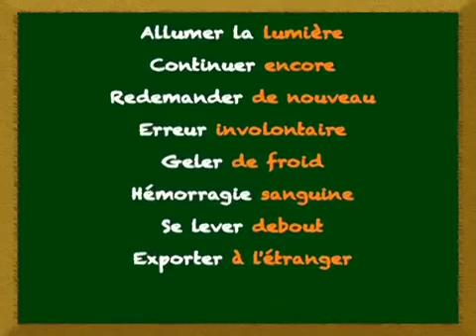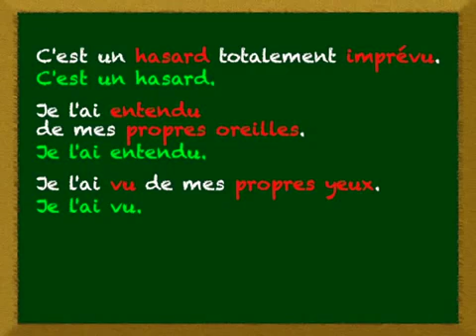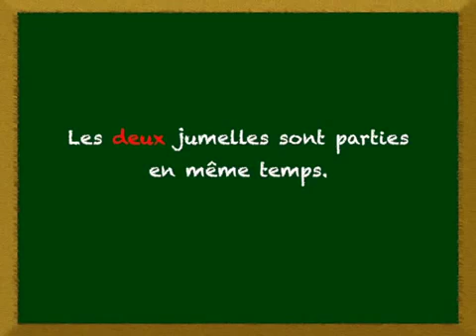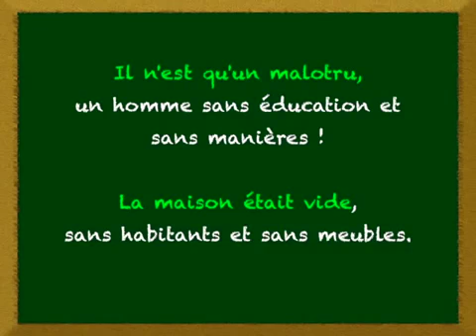les pléonasmes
Leçon 32   les pléonasmes : il y a deux type le pléonasme d'insistance pléonasme sémantique.